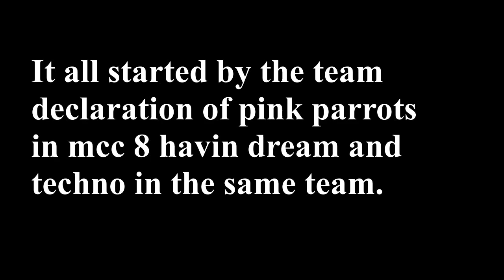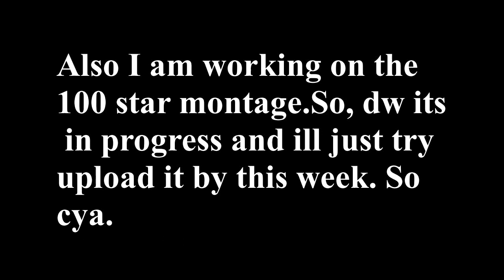Huge update on Dream vs Techno $100k duel.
Welcome back everyone to another video. Today about the update of the duel between Technoblade and Dream that was set by Mr Beast(ofc). Hope you enjoyed. See you guys later. BYEEE